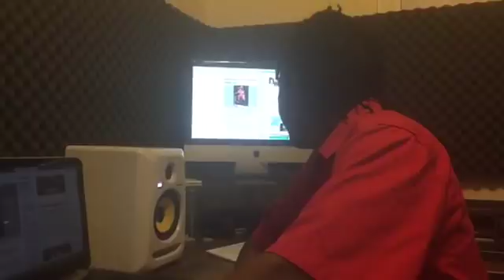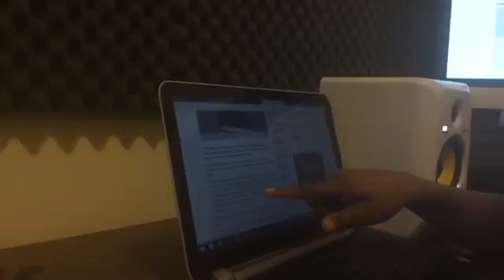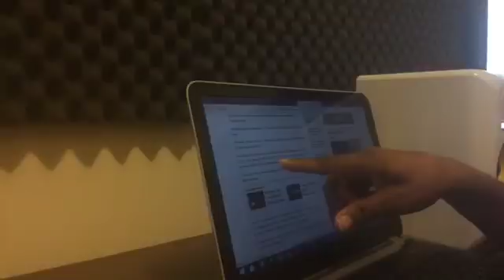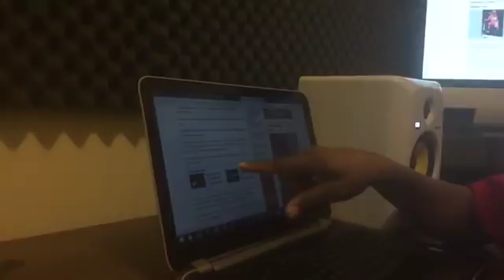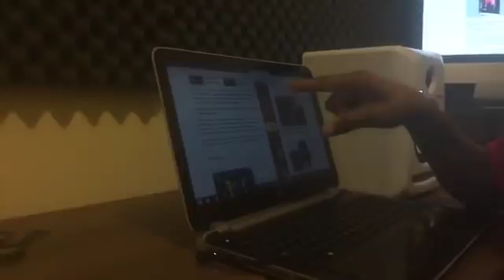Capleton Lawyer speak out against blackmail and Extortion- police 👮 trying to destroy Entertainers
Capleton Lawyer speak out against blackmail and Extortion- Jamaican police 👮 just trying to destroy Entertainers career.
 Read lawyer statement.

News
Capleton's lawyer is crying foul

Sunday, May 13, 2018 6 Comments
Print this page Email A Friend!

CAPLETON ... charged with rape

ATTORNEY-AT-LAW Christopher Townsend, who is representing popular reggae artiste and reigning king of 'fyah' Capleton, is alleging that the rape charge laid against his client is a matter of extortion.

When the Jamaica Observer contacted Townsend yesterday, he said that the allegation was reported to the police, but investigators had no interest in hearing that defence.

“We made a report to the police and we have been in contact with the police that we are being extorted and I gather that what occured is that the young lady went and made a report also. We have heard several voice notes, there are several WhatsApp messages supporting our allegations of him being extorted. CISOCA (Centre for the Investigation of Sexual Offence and Child Abuse) didn't seem to be interested in that at all though we have hard evidence contradicting what was complained of,” Townsend said.

Yesterday detectives attached to CISOCA arrested and charged Capleton, 51, with rape.

The artiste, whose real name is Clifton Bailey, allegedly raped a female hairdresser he hired to groom his hair.

According to the Corporate Communications Unit of the Jamaica Constabulary Force, on Saturday, April 28, around 11:20 am, Bailey hired a female hairdresser to groom his hair at a hotel in the New Kingston area.

The report further states that, while at the hotel, he forcibly had sexual intercouse with the woman.

Unbelievable Photos Captured By Walmart Ca…The Travel Lane
In 1961 This Little Girl Was Found Adrift At…DirectExpose

The JCF communications unit added that the matter was reported to the police and an investigation launched, resulting in Capelton being charged after a question and answer interview was conducted in the presence of Townsend.

But Townsend has chided CISOCA for what he describes as an irresponsible way of conducting an investigation.

“Their inveatigation, we are saying, is not a fulsome investigation. All they did was take statements. Nobody investigated anything and we are now the victims of what seems to be an ill-conceived way of investigation and a backward way of approaching investigation by the police, in particular CISOCA,” Townsend said.

In the meantime, the attorney said he is awaiting his client's first day in court, which he was promised would be tomorrow, to get the opportunity to apply for bail.